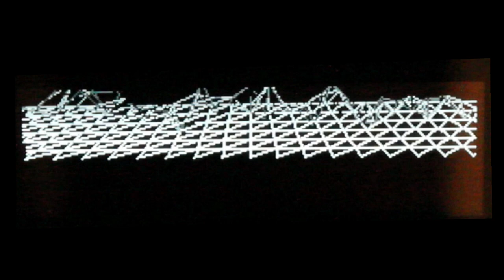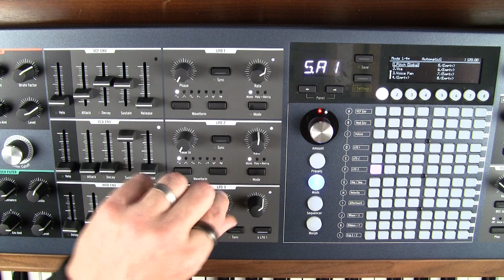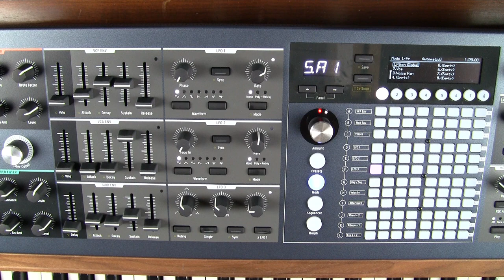12-The Arturia PolyBrute-LFO 3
Here is a demonstration of the sound and functionality of the third LFO found in the Arturia PolyBrute.

The theme for this demonstration was recorded by multitracking the Arturia PolyBrute in order to provide the various parts necessary.  The drums were assembled out of loops from Apple’s GarageBand.